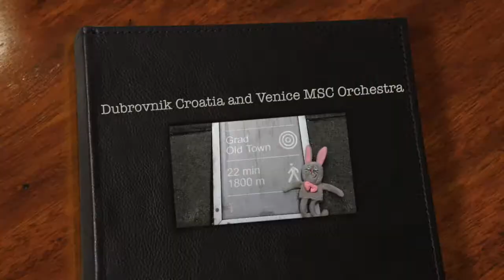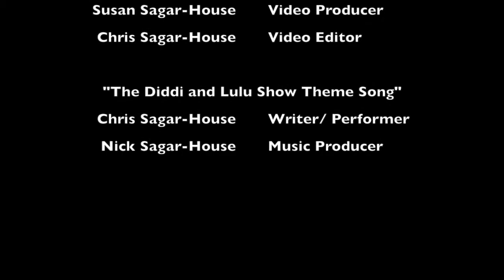Venice and Croatia MSC Orchestra Snap Album 2014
Dubrovnik And Venice MSC Orchestra Snap Album October 2014
And what a grand finale it is with the last port of call being Dubrovnik. Accompany Diddi and Lulu as they take a long walk from the Port to the Grand old town surrounded by its famous walls and fortresses. Take a look at the local flora and stunning views overlooking the sea and marinas. This vibrant famous medieval town has much to offer and the best ice creams on the planet!
The last morning our beautiful ship enters the Grand Canal in romantic Venice city of canals. What a superb end to a fabulous cruise with MSC as we glide past St Michaels Square, the Palace and many other famous monuments. Diddi and Lulu have their last shopping spree at the Duty Free shops at Venice Airport. So many gorgeous gifts to take home to family and friends.

Astral Valley - Chapters [Figment Records]

Figment Records presents "Chapters EP" by Astral Valley. This is the debut release for both the label and artist marking the start of an exciting new chapter. Be uplifted with "Chapters" with its euphoric piano line, tight groove and pumping bass line whilst the track "Sphere" will hypnotize you with its mystic vibes, swelling bass line and crisp grooves.